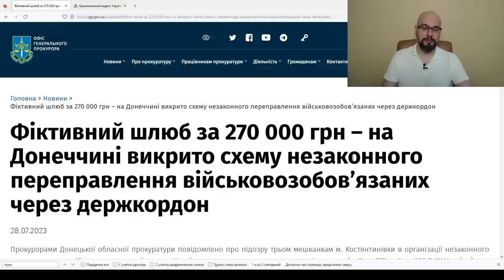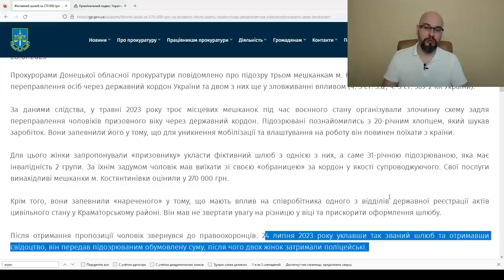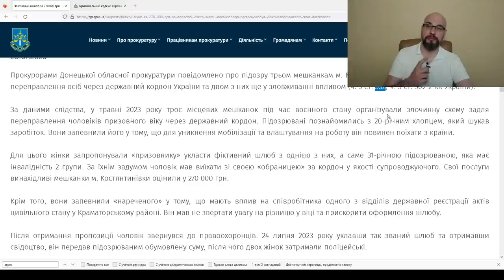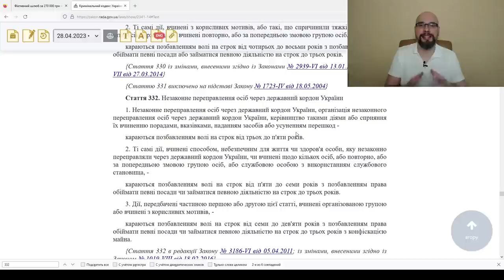Выезд из Украины через фиктивный брак: чем грозит?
Фиктивный брак используется как способ выезда мужчин из Украины во время военного положения. Схема такова: заключается брак с женщиной, у которой инвалидность или же с женщиной, у которой родители имеют инвалидность 1 или 2 группы. В соответствии с правилами пересечения границы, мужчина может выехать из Украины, если его жена, тесть либо теща имеют инвалидность. О том, что может из этого получиться и какая за это предусмотрена ответственность, вы узнаете в этом видео.